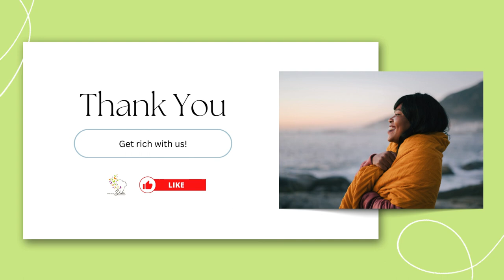Sunday Spirit: Are You Truly Rich?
Today, we are thrilled to welcome Colleen Creary Dellamota as she shares her inspiring thoughts on being rich.

"True Riches." Immerse yourself in this powerful moment of reflection and feel the unwavering support of our amazing community. Join us every Sunday for a transformative experience with our Sunday Spirit series 🙏. Whether it's wisdom from the Bible, psychology, spiritual teachings, or sacred texts, it's a perfect time to pause and contemplate. Let's uplift one another and radiate this positive energy. Share this with every incredible woman in your life and let’s grow together!